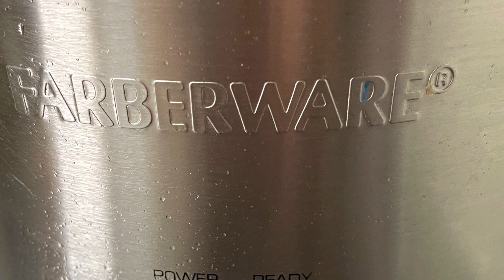A great deep fryer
Need a deep fryer this is great